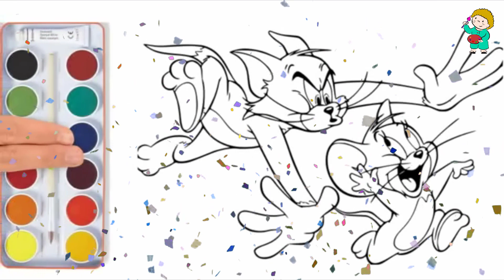Tom And Jerry , How to Drawing And Coloring Easy for Kids | Hen , Butterfly And Many.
This is a video about Drawing &Color Easy for Kids.This channel contains educational videos.It teaches children to recognize the colors and everything around us through drawing and coloring.